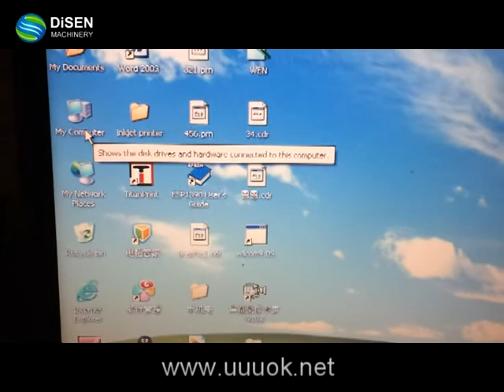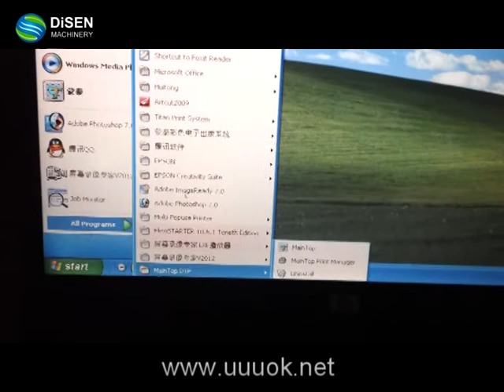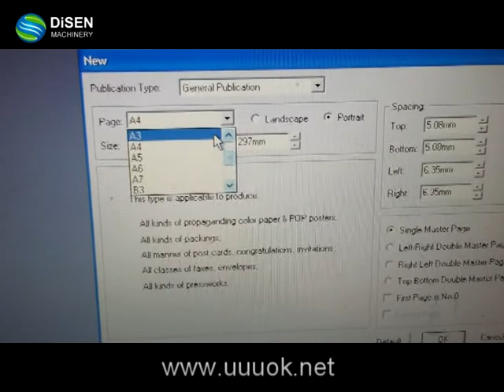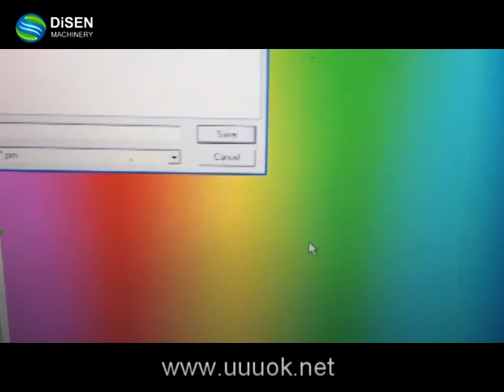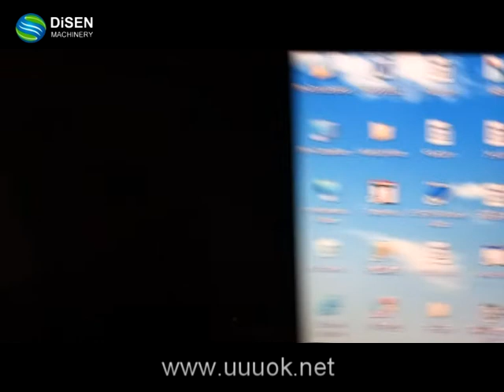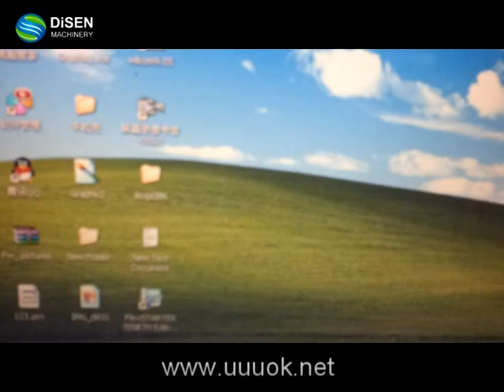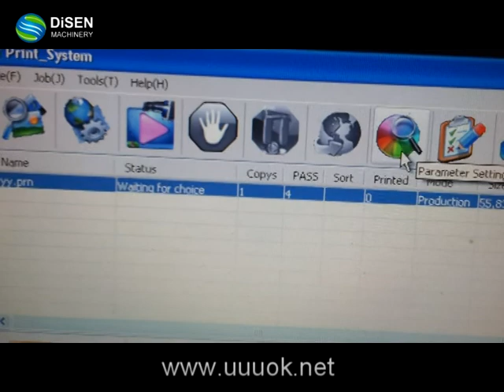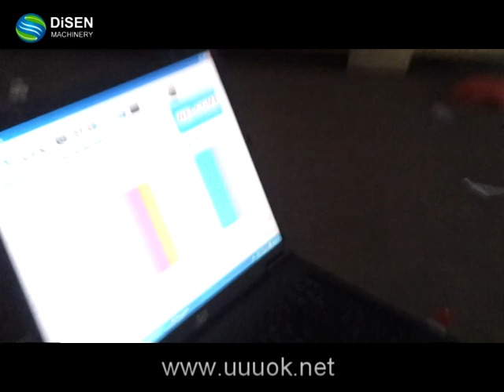Eco solvent printer software installation DSB-AD001